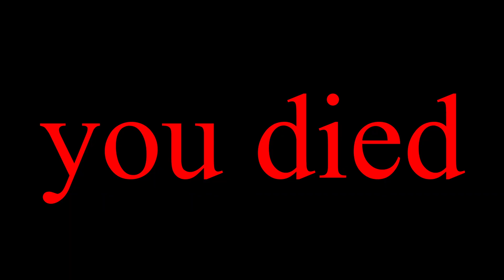me when I get you